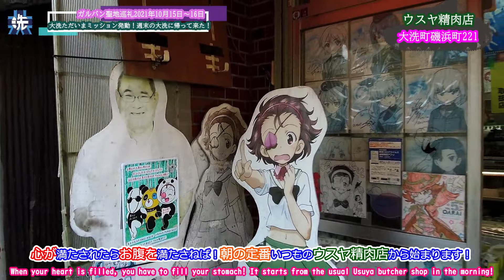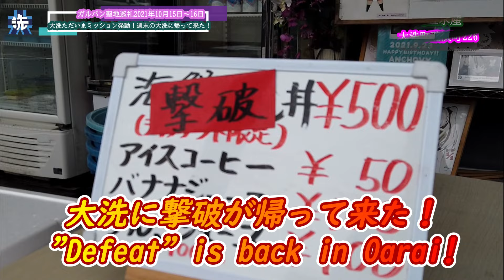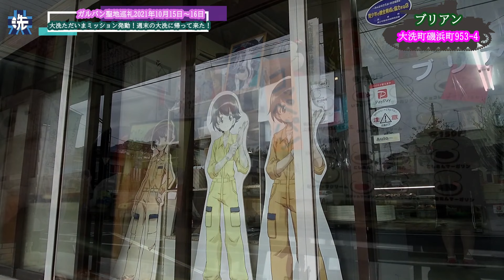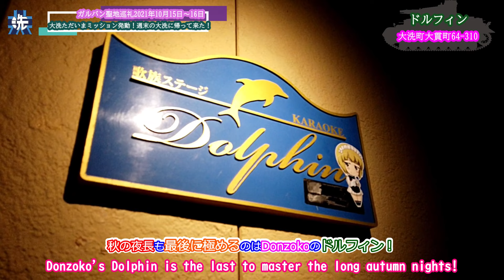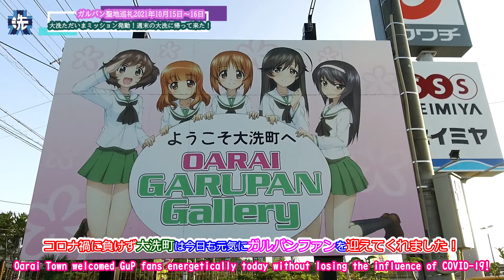【ガルパン聖地巡礼】大洗ただいまミッション発動！週末の大洗に帰って来た！【2021年10月15日～16日】コロナが落ち着いたら皆で大洗に帰ろう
前編にあたる秋の大洗
【ガルパン聖地巡礼】ただいまー大洗！秋の週末を楽しみに大洗へパンツァーフォー！【2021年10月2日～3日】

コロナ禍から日常を取り戻しつつある秋の大洗へ帰って来ました！
非常事態宣言も解除されて半月
大洗にもガルパンな日常が帰ってきつつありました。
ハロウィンもですが、大洗町にも手作りなイベントが再開されつつありました。
再び大洗で多くの皆さんと集える日が帰ってくることを願っています！

今回もPCR検査と直前に抗原検査を実施して感染予防を徹底しました！

I'm back in Oarai in autumn, where I'm recovering my daily life from the COVID-19 disaster!
Half a month after the state of emergency was lifted, GuP daily life was returning to Oarai.
As for Halloween, handmade events are being resumed in Oarai Town.
I hope that the day when we can meet with many people in Oarai will come back again!
This time as well, we conducted a PCR test and an antigen test just before to thoroughly prevent infection!

SpecialThanks
＠苺ねこ　＠LUNA
＠セーラーチャチャ
＠只野1号

鹿島臨海鉄道大洗駅
大洗シーサイドステーション
大洗ガルパンギャラリー
ウスヤ精肉店　丸五水産
大洗輸送 大洗港SS
日野屋石油店
ブリアン　増屋種苗店
リサイクルショップはじめちゃん
あんばいや　黒沢米穀店
藤乃屋　食堂さくら
大洗ホテルアネックス魚来庵
月の井酒造
コミュニティスペース咲楽や
ヴィンテージクラブむらい
ドルフィン

★大洗誕生日イベント動画
【ガルパン聖地巡礼】ドゥーチェ！ドゥーチェ！アンチョビ誕生日　秋の大洗もノリと勢い♪【2019年9月23日～24日】

【ガルパン聖地巡礼】ダージリン様令和最初の誕生日、秋の大洗もお祭り気分！【大洗町】

★大洗町のお店をまとめました～♪

【ガルパン聖地巡礼】コロナに負けない！初夏の平日LOVE大洗【2021年6月9日～11日】

【ガルパン聖地巡礼】❀桜満開❀大洗　ガルパン最終章第3話と共に今年もパンツァーフォー！【2021年3月27日～29日】

【ガルパン聖地巡礼】今年もありがとう大洗♪聖夜直前ゆく年くる年大洗はいいぞ！【2020年12月19日～20日】

【ガルパン聖地巡礼】週末の大洗は楽しい！大洗ただいまミッション♪状況開始！！！【2020年11月27日～29日】

【ガルパン聖地巡礼】ただいま！大洗♪大洗ただいまミッション開始です！！！【2020年10月19日～20日】

★大洗イベント動画

【聖地巡礼】2016年3月20日～21大洗海楽フェスタ【ガールズ＆パンツァー劇場版】

【ガルパン聖地巡礼】戦車！コスプレ！そして宴！あんこう祭は最高だぜぇ～♪【2017年11月19日第21回大洗あんこう祭】

【ガルパン聖地巡礼】あんこう祭　2019 戦車に痛車そしてコスプレ！大洗はいいぞ！【2019年11月16日～17日】

【ガルパン聖地巡礼】あんこう祭　海楽フェスタ　ガルパンキャラクター誕生会　大洗イベント総集編【コロナに勝って大洗へ帰ろう】

週末大洗
平日大洗
ガールズ＆パンツァー
ガルパンはいいぞ！
大洗はいいぞ！
あんこう祭
海楽フェスタ
大洗　ガルパン
大洗女子学園
アンツィオ高校
聖グロリアーナ
サンダース大付属
知波単学園
BC自由学園
継続高校
ガールズ＆パンツァー最終章
ガールズ＆パンツァー劇場版
ガールズ＆パンツァー４DX
ガルパン４DX
4DX
ウサギさん
カメさん
アリクイさん
カモさん
サメさん
レオポンさん
大洗チャンネル
肴屋本店
ガルパン　コスプレ
梅
茨城県
魅力度
魅力度ランキング
ひるおび
大洗おかえりミッション
コロナ禍に負けない！
東日本大震災を乗り越えて
大洗でハロウィン
エアあんこう
ガルパンの思い出
大洗の思い出
エア大洗
年末年始
クリスマス
正月
昭和観光イルミネーション
大洗磯前神社
神磯
日の出
初詣
初日の出
ガールズ&パンツァー10周年
ガルパン最終章ブルーレイ
ガルパン最終章DVD
戦車の坂
SHOWROOM大洗
ガルパンギャラリー
第6波なんて吹き飛ばせ！
異世界おじさん
ガルパンおじさん
マツコの知らない世界
総作画監督
コロナが落ち着いたら皆で大洗に帰ろう
ガールズ&パンツァーRADIO 10th anniversary
宇宙戦艦ヤマト＆ガルパン2199
祝　ガルパン10周年
ガルパンキャラクター誕生日
6月6日 秋山優花里 ゆかりん誕生日
6月22日 武部沙織 さおりん誕生日
9月1日 冷泉麻子 誕生日
10月23日 西住みほ 誕生日
12月16日 五十鈴華  誕生日

7月10日オレンジペコ誕生日
9月17日ダージリン誕生日
9月23日アンチョビ誕生日
12月19日カルパッチョ誕生日

1月1日角谷杏誕生日
1月10日カエサル誕生日
1月15日カトラス誕生日
1月17日ケイ誕生日
1月27日玉田環誕生日
1月28日平井花子誕生日
1月31日カチューシャ誕生日

2月10日ムラカミ誕生日
2月27日ラム誕生日

3月5日園みどり子誕生日
3月6日逸見エリカ誕生日
3月22日赤星小梅誕生日
3月25日土屋夢屯誕生日
3月26日久保田りん誕生日
3月31日長谷川タツ誕生日

6月19日大洗海楽フェスタ
7月3日海の月間イベント
10月1日大洗海上花火大会
11月19日大洗商工感謝祭
11月20日大洗あんこう祭